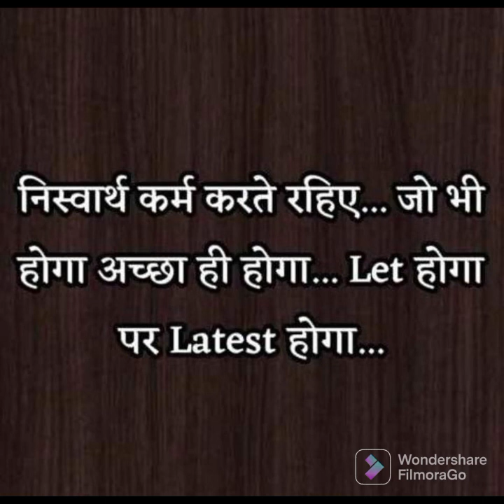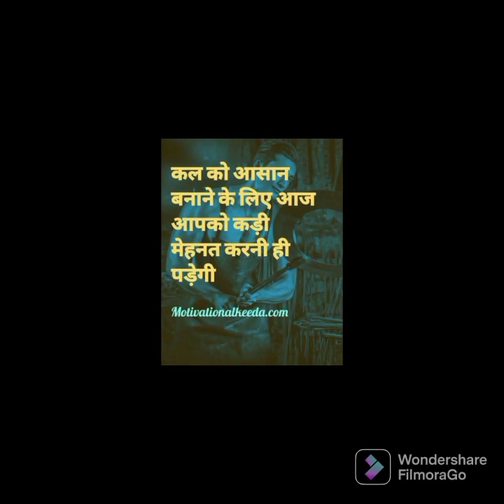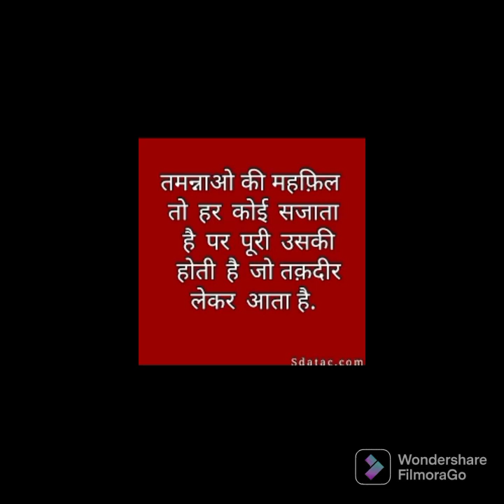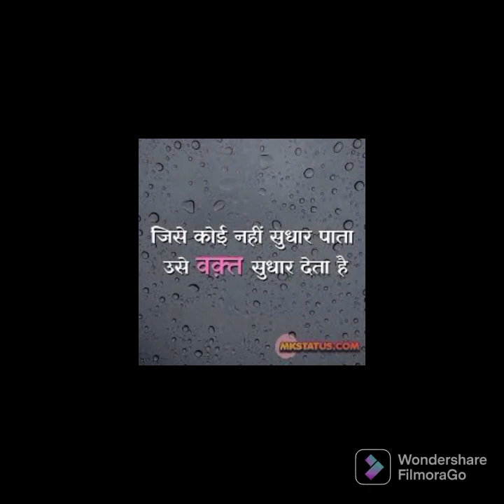# Bpsc#motivational song# student #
# Bpsc# kar har madan  fateh # student# motivational # song